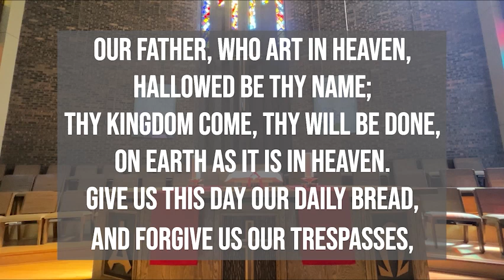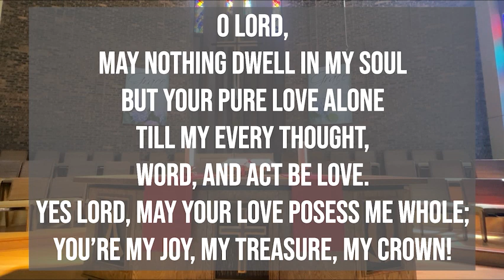Daily Devotion [Monday, August 28th]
Scriptures: 2 Chronicles 1:7-13

Special Thanks to Terry R. for the Thumbnail Images!